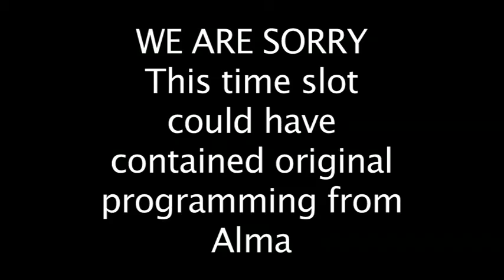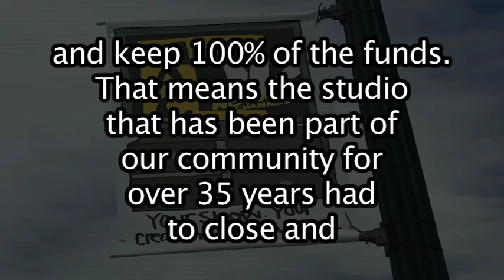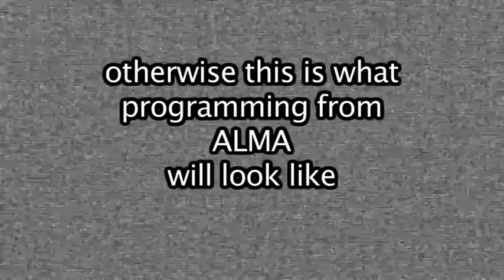How Funding for MAC TV works through Charter Cable